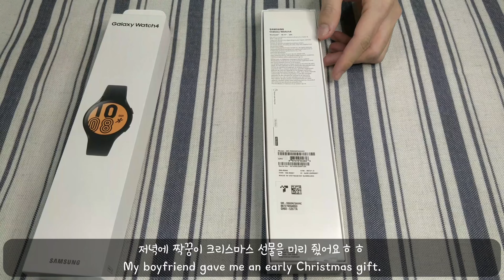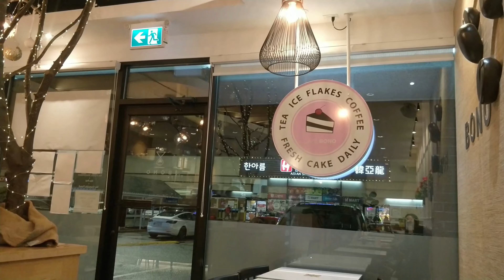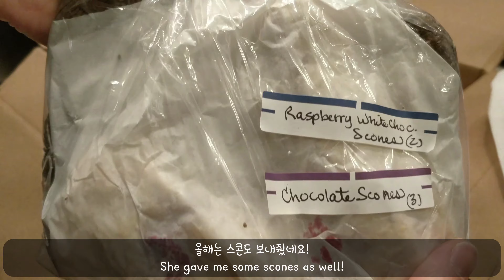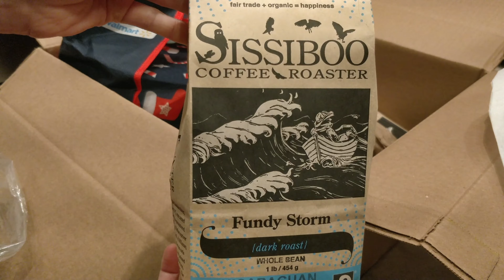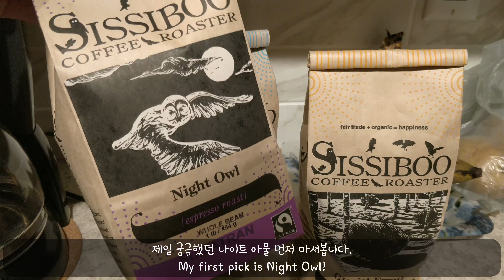KOR/ENG] 크리스마스 베이킹/탕종우유식빵/크리스마스 선물 언박싱/눈오는 밴쿠버+랭리/ Pastry cook's busy December + Life updates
Music
  Magic Day - Loving Caliber
  Saint Nick - Nbhd Nick
  Kissing Under The Mistletoe - Loving Caliber
  Could We Fall in Love - Celestial Castles

Follow me @juya0828 & @miju.baking on Instagram